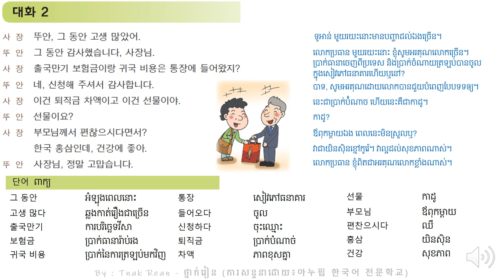47과 장해가 발생하면 보상금도 받을 수 있대 - Korean Conversation Part 2 - 대화를 공부하기 | by Tnak Rean - ថ្នាក់រៀន